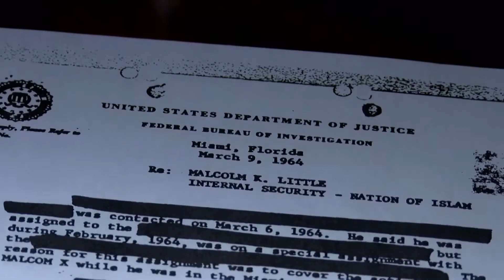Malcolm X’s Louisville ties remembered as 2 men convicted in his assassination exonerated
Two of the three men found guilty in the 1965 assassination of one of the most influential civil rights leaders, Malcolm X were exonerated Thursday after spending decades in prison for a crime they did not commit.

Authorities withheld evidence that would have cleared Muhammad Aziz and Khalil Islam of the killing during their trials, according to a 22-month re-investigation conducted by the Innocence Project and the men’s attorneys. Both men were exonerated Thursday; Aziz, released from prison in 1985, is now 83, and Islam, released in 1987, died in 2009.